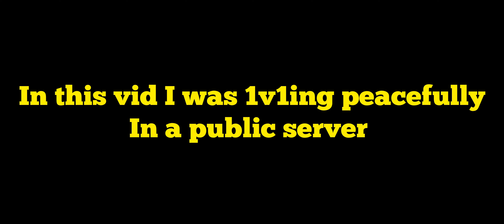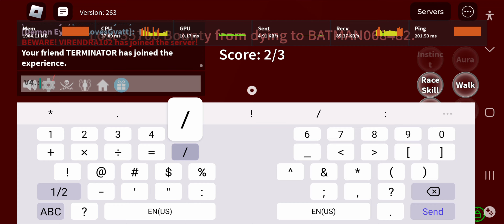ICE is soo Fun to Bounty Hunt with!|Blox Fruits.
ICE IS ACTUALLY SOO FUN FOR BOUNTY HUNTING|Blox Fruits